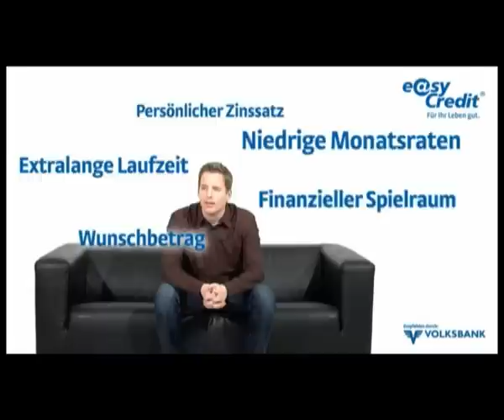8. Runde RLO -- SV Horn - Wiener Sportklub (PK)